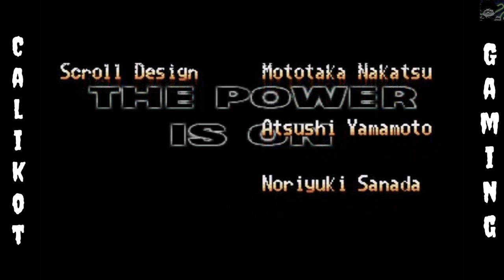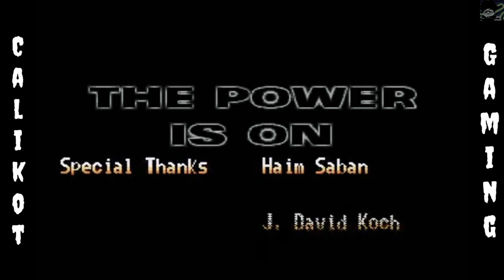let's play power rangers part 4 -Calikot Gaming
wazzuup calikotoyz here we are again for another great adventure.
let's play mighty morphin power rangers

Mighty Morphin Power Rangers is the title of five different video games based on the first season of the TV series of the same name, one for each of the following game platforms: Sega genesis/Mega Drive, SNES, Gameboy, game gear, and Sega cd. The Nintendo versions of the game were released by Bandai, while the Sega versions were published by sega themselves. The Green Ranger is only playable on the Genesis and Game Gear versions of the game.